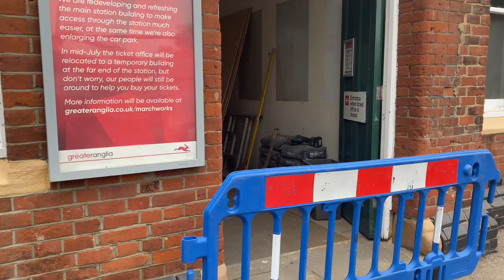Historic treasure trove found at March rail station!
Contractors carrying out improvement works at March rail station in Cambridgeshire for Greater Anglia have unearthed an ancient ticket ledger and other historic items from when the station first opened over 130 years ago.